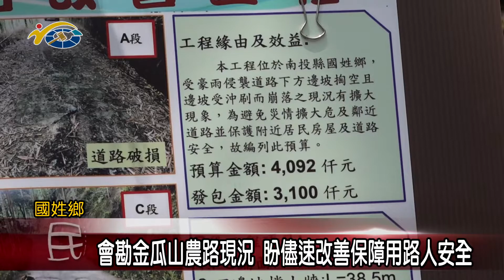20210726 民議新聞 會勘金瓜山農路現況 盼儘速改善保障用路人安全(縣議員 陳宜君)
國姓鄉南港村金瓜山農路，因年久失修造成用路人的危險，日前行政院中部辦公室會同南投水保局進行實地會勘，並且允諾立即籌措經費來改善。副議長潘一全肯定行政院中辦以及水保局的用心，也希望能夠儘速來修繕，保障用路人安全。